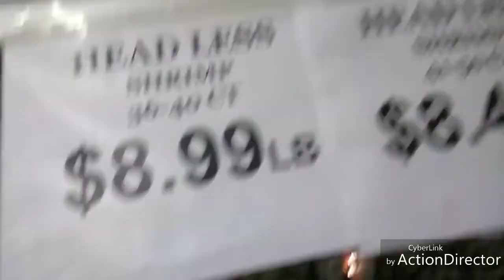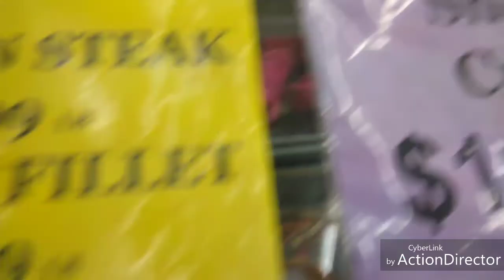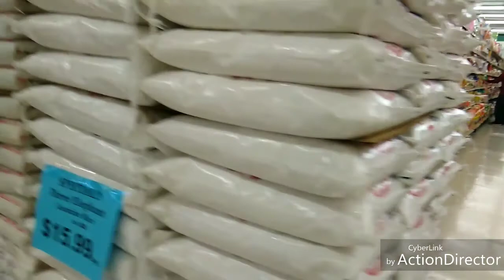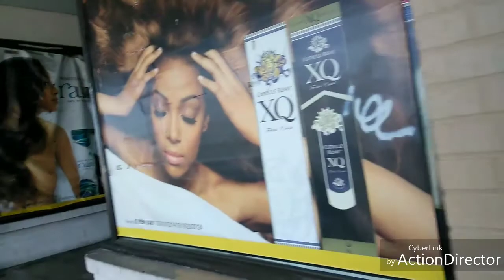Looking for them king crab legs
Valerie Granville TV Valerie Granville TV view_as=subscriber cooking with val Mukbang with the eating sound mukbang ASMR
if you love watching mukbang videos with eating sounds this is the video for you, Enoy

Mukbang with the eating sound mukbang ASMR

asmrsatisfyingsounds # 먹방